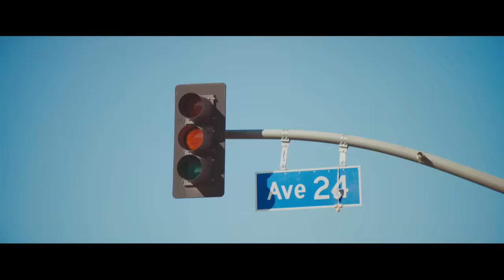Ravyn Lenae - 4 Leaf Clover feat. Steve Lacy [Official Video]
Ravyn Lenae - "4 Leaf Clover" from her new EP CRUSH

Europe!

Production Company: Naked Gallery
Director: Andre Muir
Video Commissioner: Austin Gomez
Producer: Manny Caston
Producer: Phillip Soulliere
Associate Producers: Zach Moore & Cory Proctor
Director of Photography: Nathan Salter
Production Designer: Sofia Kerpan
Editor: Nathan M. Rodgers

Choreographer: Kelly Bode
Wardrobe: Laura Gordon
Hair: Alicia Nelms
Make-up: Mollie Gloss
Production Design Assnt. : Natalie Falt

 Cast:
 Azeez Owokoniran
 Arima Ederra
 Jaira Miller
 Marian Mareba
 Leiza Cabrera

1st Assistant Director: Shawheen Keyani
1st AC: Kevin Ulibarri
2nd AC/ DIT: Emmet Kilmer
Gaffer: Eric Wilkinson
Key Grip: Josh Anderson

Color Producer: Dan Butler
Colorist: Mikey Pehanich
Color Assistant: Lindsey Mazur
VFX/Finish: Ben Pokorny
SFX/Mix: Dame Shea

Production Assistant: Meghan Sullivan
Production Assistant: Kevin Hall

Special Thanks: The Mill - Chicago